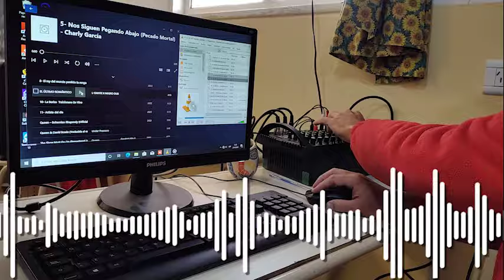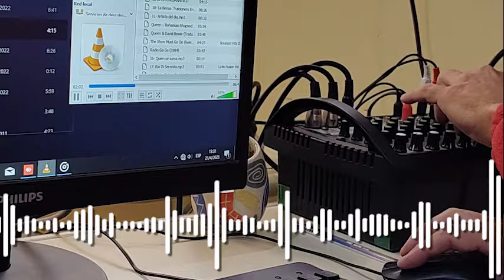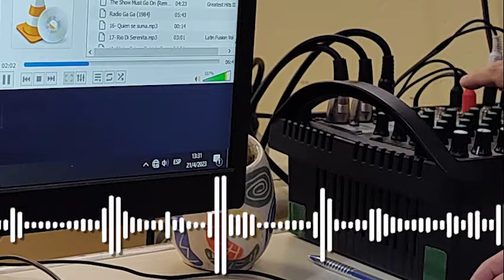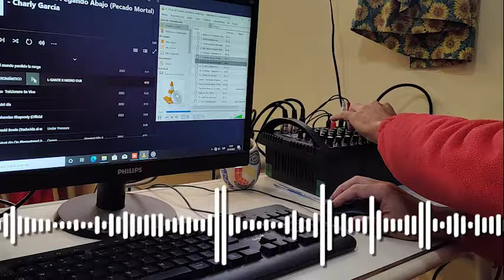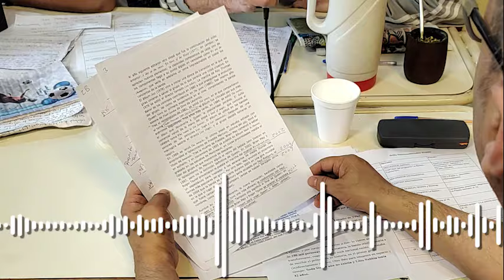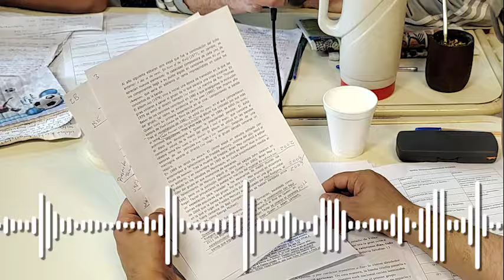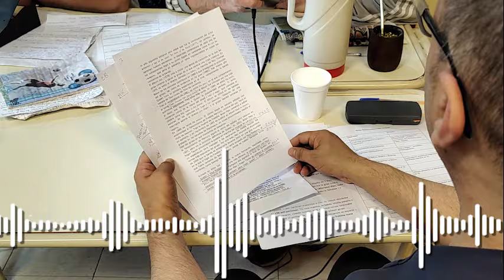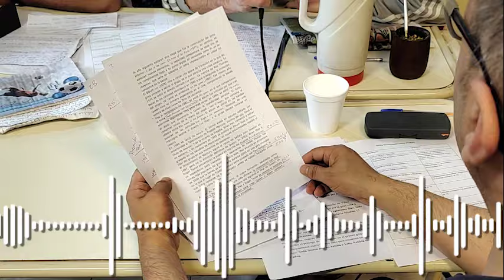Desencadenados Programa 2.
Desencadenados es un programa de radio realizado por internos del Módulo 1 del Complejo Penitenciario Federal N° 1 de Ezeiza que apoyamos en la producción y capacitación en articulación con la Subsecretaría de Asuntos Penitenciarios de la Nación.
Luego de dos años consecutivos de distintas producciones y participantes, este 2023 se lleva adelante la tercera temporada.
El objetivo es promover el derecho a la comunicación de las personas privadas de la libertad desde el espacio escolar del Módulo desde donde se emite, a modo de radio abierta, cada quince días para ser escuchado por otros internos que están en actividades en el patio o en los pabellones cercanos.
Desencadenados fue declarado de interés por el Comité Nacional para la Prevención de la Tortura.

En este programa los desencadenados entrevistan a Marcela González, Jefa de Educación del Complejo Penitenciario Federal  N°1 de Ezeiza. Informan acerca de la inflación de los precios de la “Cantina” y de su mal funcionamiento. También se refieren a la incorporación de volley y básquet como deportes a practicar en el Módulo y a cómo están trabajando en mejorar la cancha de fútbol y el gimnasio. Además recuerdan a la banda británica de rock Queen y comparten toda la actualidad informativa y deportiva.